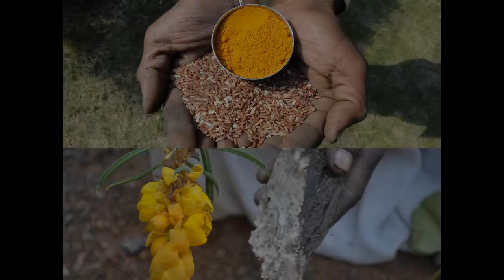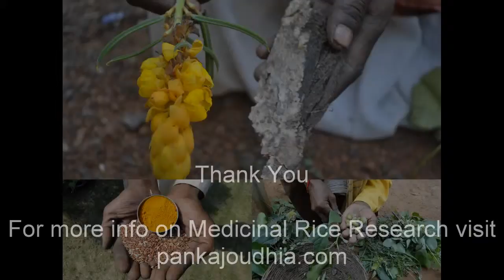Medicinal Rice P5N Formulations for Streblus Excess: Pankaj Oudhia's Medicinal Plant Database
Smallpox in Ayurveda and Indigenous Medicinal Rice Formulations. Research Document by Pankaj Oudhia.

Chest diseases in Ayurveda and Indigenous Medicinal Rice Formulations. Research Document by Pankaj Oudhia.

Epilepsy in Ayurveda and Indigenous Medicinal Rice Formulations. Research Document by Pankaj Oudhia.

Poliomyelitis in Ayurveda and Indigenous Medicinal Rice Formulations. Research Document by Pankaj Oudhia.

Food in wartime and Indigenous Medicinal Rice Formulations. Research Document by Pankaj Oudhia.

Nausea and vomiting in Ayurveda and Indigenous Medicinal Rice Formulations. Research Document by Pankaj Oudhia.